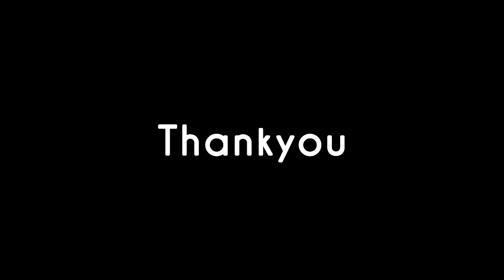1970 - PRAYER | Journey of Self Discovery | Srila Prabhupada | HG Maha Vishnu Dasa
Srila Prabhupada’s First Visit to Australia Video — 1971
A spiritual master who knows the absolute truth arrives on time in a blue Volkswagen combivan. For members of the Hare Krishna movement it’s the first coming. For the press, just another Indian mystic, and for the Paddington mob, another curious visitor.

Lecture on BG 4.34 -- New York, August 14, 1966: Athāto brahma... In the Brahma-sūtra, in the Vedānta-sūtra, it is stated, athāto brahma jijñāsā. Brahma-jijñāsā. Brahma-jijñāsā means to inquire, inquire about the supreme subject matter Brahman. That requires a qualification. Atha. Atha means those who have become experienced of this miserable life of this material world. They can inquire. Then can inquire what is Absolute Truth, what is spiritual life. Athāto brahma jijñāsā. Similarly, in the Bhāgavata also it is stated, tasmād guruṁ prapadyeta jijñāsuḥ śreya uttamam (SB 11.3.21).

Get Connected:
To know more about Hare Krishna Golden Temple visit our

Blessings from Hare Krishna Golden Temple, Banjara Hills!

or send SUBSCRIBE_NAME to + 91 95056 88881
📲 Follow this link to join our WhatsApp community: